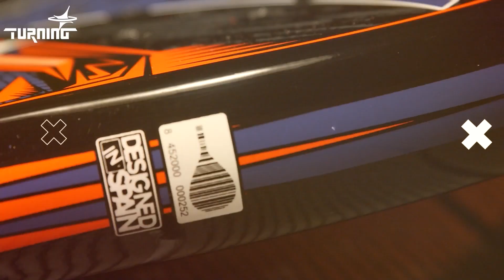Pala de pádel Turning 2020 | STARVIE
Su composición de Fibra de Vidrio hace que la pala sea cómoda y transmita buenas sensaciones en cada golpe.